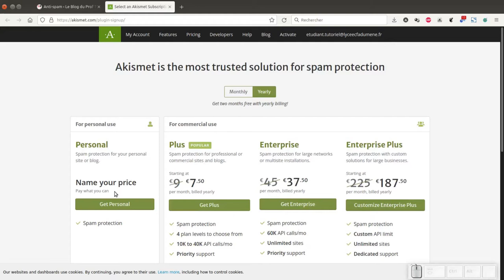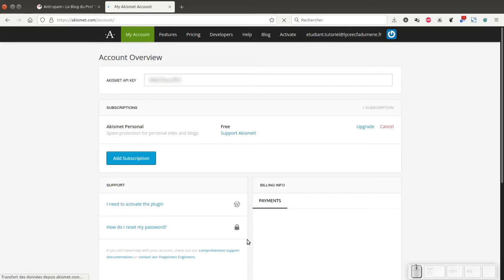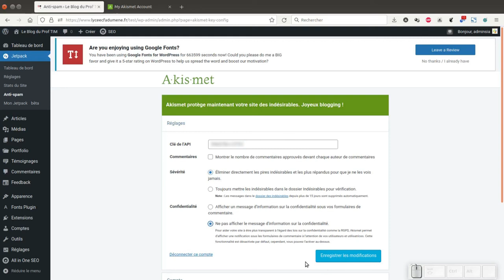Tuto vidéo : Activer et connecter Akismet pour WordPress 2022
Points à retenir :
- Activer Akismet
- Se connecter avec Jetpack
- Choisir le plan personnel
- Copier la clé API
- Coller la clé dans l'installation WordPress